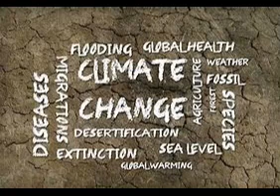Bolton Priory Harvest Festival 3 October 2021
Harvest Festival Service from the Priory Church at Bolton Abbey 3 October 2021